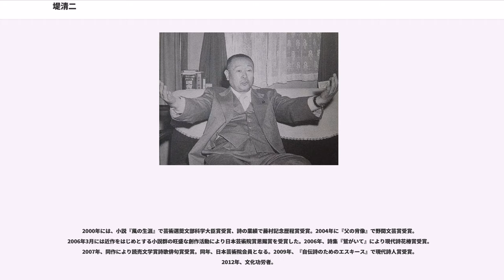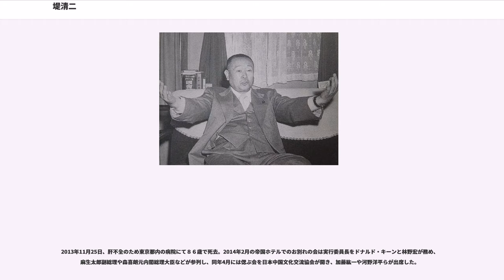堤清二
堤 清二（つつみ せいじ、1927年3月30日 - 2013年11月25日）は、日本の実業家、小説家、詩人。筆名は辻井 喬（つじい たかし）。学位は博士（経済学）（中央大学・1996年）。日本芸術院会員、財団法人セゾン文化財団理事長、社団法人日本文藝家協会副理事長、社団法人日本ペンクラブ理事、『歴程』同人、憲法再生フォーラム共同代表、日本中国文化交流協会会長。西武流通グループ代表、セゾングループ代表などを歴任した。異母弟は元西武鉄道会長の堤義明。

1927年、西武グループの創業者堤康次郎と、康次郎の妾（後に本妻）・青山操の間に生まれる。青山は当時康次郎と内縁関係にあったが（のち入籍）、康次郎は5人の女性との間に5男2女を持つ。このことは父への反抗につながり、日本共産党入党や文学への傾倒へのきっかけとなっていく。また「父との確執と、父への理解」は、「小説家・辻井喬」を貫くテーマともなっている。

国立学園小学校、東京府立第十中学校（現東京都立西高等学校）を経て成城高等学校 (旧制)（現成城大学）に進学すると、寺内大吉に兄事し、後に「近代説話」の同人となる。東京大学経済学部入学直後、同級生だった氏家齊一郎などから勧誘を受け日本共産党に入党。横瀬郁夫のペンネームで積極的な活動を行っていた。

1950年、内外の混乱により共産党が所感派・国際派へと分裂する中、国際派の東大細胞に属し、党中央から除名される。この頃、自ら父に勘当を願い出ているが、それは康次郎に対する清二の「絶縁宣言」というべきものだった。

1951年東京大学経済学部卒業。その後、肺結核の療養を経て、衆議院議長だった父・康次郎の秘書を務める。この頃から詩を書き始める。1954年に西武百貨店に入社。1955年から取締役店長として百貨店を任される。同年、処女詩集『不確かな朝』を発表。1961年刊行の詩集『異邦人』で室生犀星詩人賞受賞。

1964年、康次郎が死去。周囲からは清二が継承すると思われていた西武グループ総帥の座は、異母弟の堤義明が継ぐことになる。このような変動の下で、処女小説『彷徨の季節の中で』（1969年）は書き上げられた。清二は、作家の三島由紀夫とも交友を持ち、三島が自身の組織した「楯の会」の制服を制作するにあたっては、五十嵐九十九（ドゴールの制服のデザイナー）を手配するなどの便宜を図った。なお、1970年（昭和45年）11月25日の三島事件直後に開かれた三島の追悼会には、ポケットマネーから資金を提供した他、三島映画上映企画などでも会場を提供するなど、三島の死後も貢献し続けた。

康次郎死去後の清二は、当時阪急百貨店会長・清水雅の宝塚市にある自邸に行き、清水より経営手法などを学ぶ。スーパーマーケットである西友を急展開し、業績を拡大。1969年、池袋西武の隣にあった百貨店「東京丸物」（まるぶつ）を、買収したばかりの小佐野賢治から、さらに買収する形で経営を引き受け、府立十中の同級生だった増田通二を使い、パルコにリニューアルし、さらにパルコを全国に展開。ちなみに渋谷の「公園通り」の名前は、イタリア語で公園を意味するパルコの名前からとったものである。

また西武百貨店を渋谷に進出させ成功を収めると、積極的な出店攻勢と「感性経営」といわれる優れた演出戦略が奏功した。清二の入社当時は二流・三流といわれた西武百貨店を、1980年代後半には当時百貨店売上高首位の三越を抜き、日本一の百貨店になるまで成長させた。

さらにデベロッパーである西洋環境開発を通じ、世界一のホテルチェーンであるインターコンチネンタルホテルズグループを買収し、ホテル経営やリゾート開発へも乗り出すなど、セゾングループを形成（これには、父のプリンスホテルを継いだ義明への対抗心もあったと言われている）。

また、ラコステブランドなどを取り扱う大沢商会や、牛丼の吉野家など倒産した企業をセゾングループに組み入れ、見事に再建させた。マスメディアも彼に注目し、財界の若きプリンスともてはやすようになる。

脱大衆文化と称して、DCブランドの展開や、無印良品、ファミリーマート、雑貨店のロフト、セゾンカード、FM放送のJ-WAVE、オーディオ・ビジュアル (AV) ソフト（CD・DVD等）の小売店チェーンWAVE、大型書店のリブロなどの事業も始める。

田中一光、山...